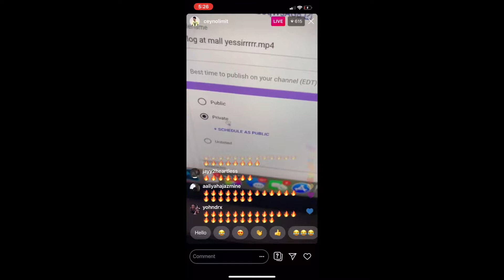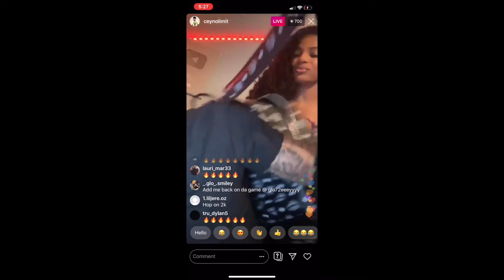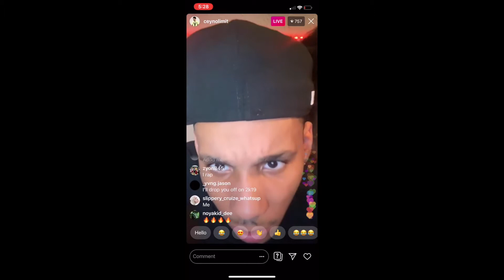CeyNoLimit Instagram Live 7/15/19